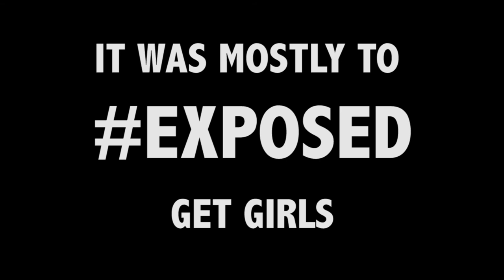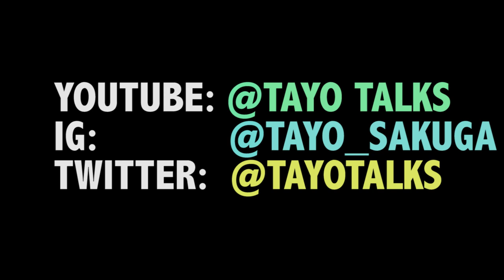LIFE IS A BEACH AND COMMUNITY IS A CONSTRUCT